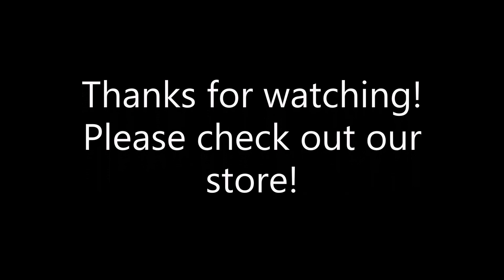Droning Ski Beach....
Droning Ski Beach in Leesburg, Florida

Occurances, Situations, Experiences, Journeys, Travels, Adventures.